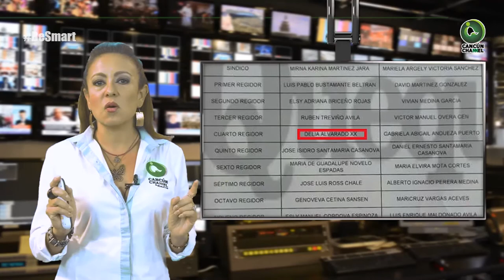DELIA ALVARADO OBLIGA A SINDICALIZADOS HACER PROSELITISMO PARA SU ALIANZA, PRI PV PANAL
Entérate de las noticias “EN CORTO”…DELIA ALVARADO OBLIGA A SINDICALIZADOS HACER PROSELITISMO PARA SU ALIANZA, PRI PV PANAL...